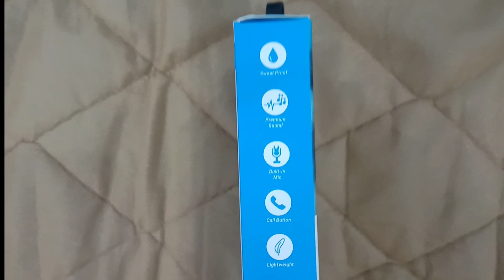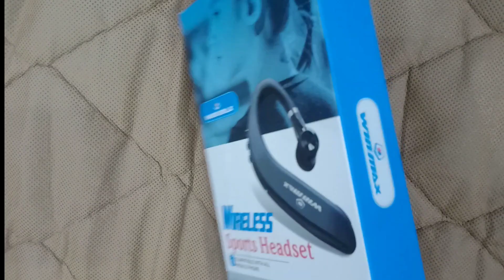Sport/Active True Wireless Earbud - One Of The Best Headphones For Traveling And Sports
In this video, we present to you the Sport/Active True Wireless Earbud, one of the best headphones for traveling and sports enthusiasts. Get ready to experience ultimate audio performance and freedom like never before!

🎧 Introduction:
Join us as we dive into the world of wireless audio with the Sport/Active True Wireless Earbud. Whether you're a globetrotter or a fitness enthusiast, these earbuds are specifically designed to enhance your audio experience during your adventures. Say goodbye to tangled wires and embrace the convenience of true wireless technology!

🎥 Video Content:
In this video, we explore the outstanding features and benefits of the Sport/Active True Wireless Earbud. Here are some of the key highlights covered:

Unparalleled Sound Quality: Immerse yourself in a world of rich, crystal-clear audio with our advanced sound technology. Hear every beat, note, and detail with exceptional clarity.

Secure and Comfortable Fit: Designed with the active lifestyle in mind, these earbuds offer a secure and comfortable fit that stays in place, no matter how intense your workouts or movements are.

Sweat and Water Resistance: Don't let a little sweat or rain ruin your audio experience. The Sport/Active True Wireless Earbud is built to withstand your toughest workouts and outdoor adventures.

Long Battery Life: Enjoy hours of uninterrupted music playback and talk time. The earbuds come with a compact charging case that provides extra power on the go.

Easy Pairing and Controls: Seamlessly connect your earbuds to your device and effortlessly control your music and calls with just a few taps and swipes.

🔗 Social Media Links:
Follow us on other platforms to stay updated with the latest audio innovations and exclusive offers: